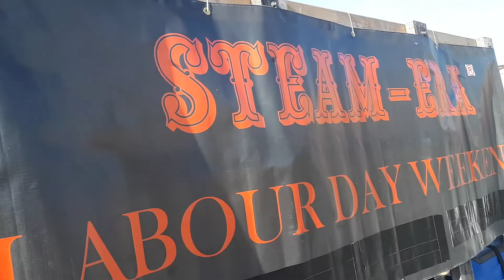Steam Era 2019 milton Santa claus parade.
A quick behind the scenes video of Steam Era's float for the 2019 Milton Santa Claus parade. (Sunday November 17 2019)